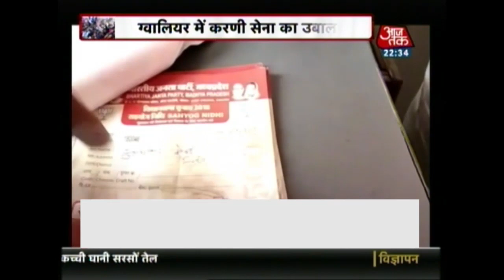अब अगड़े टक्कर में, सरकार चक्कर में! 6 September को अगड़ों का भारत बंद का एलान | विशेष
Nearly thirty-five organizations belonging to OBC and upper castes have called for a nationwide strike against the proposed amendments in the SC/ST Act and the caste-based reservation system. Meanwhile, the upper caste, OBC protest against the caste-based reservation system is raging in Madhya Pradesh, forcing the administration to impose Section-144 in several districts.